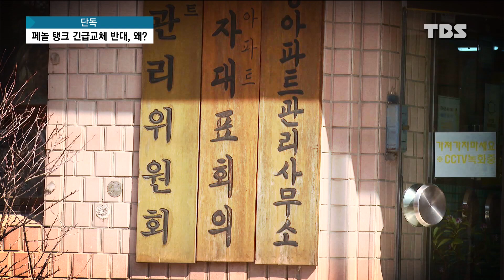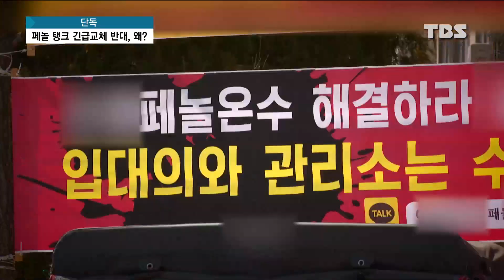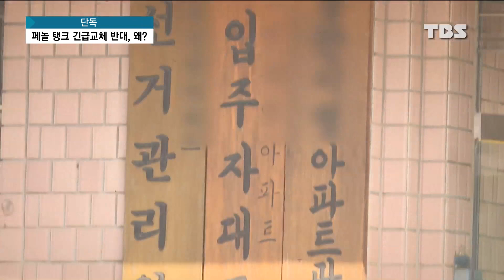[단독] 페놀 미검출 동대표, 온수 탱크 긴급 교체 반대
지난해 12월 온수에서 페놀이 검출된 서울 마포구 아파트 소식 여러 차례 전해 드렸는데요.

페놀 검출 이후 넉 달이 다 돼가지만, 문제가 된 온수 탱크가 교체되지 않은 것은 해당 안건이 입주자대표회의에서 부결됐기 때문인 것으로 확인됐습니다.

주민의 안전과 직결된 상황에서 안건이 왜 부결됐는지 TBS가 당시 회의 녹취 파일을 입수했습니다.

김초롱 기자가 단독 보도합니다.

[관련기사]
- 아파트 수질 문제_사당동 ① [단독]아파트 온수에서 또 '페놀', 주민 불안

- 아파트 수질 문제_마포 ② 아파트 페놀 검출 석 달째 제자리…주민들 분통

- 아파트 수질 문제_마포 ③ 페놀 피해 마포 아파트 온수 탱크 교체 산 넘어 산

- 아파트 수질 문제_마포 ④ 페놀에 이어 세균까지…마포구 아파트 수질 문제 '심각'

- 아파트 수질 문제_마포 ⑤ 마포구 기준치 10배 페놀 공식 확인, 입주민 '분통'

-아파트 수질 문제_마포 ⑥ 마포 페놀 검출 아파트 주민,  공사업체 고소